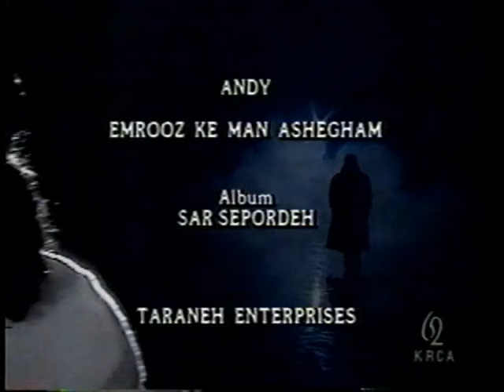Andy - Man Ashegham اندی ـ من عاشقم